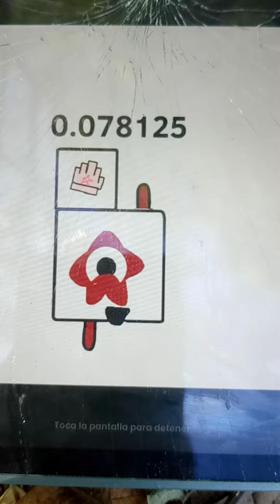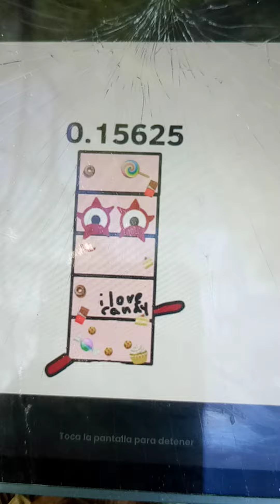Numberblocks Band Sixty-Fourths 1